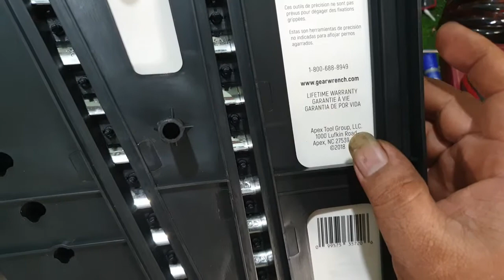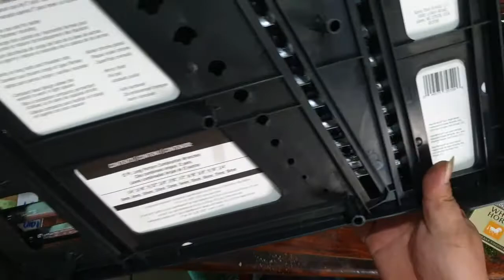bộ cờ lê vòng tự động GEARWRENCH -APEX TOOL mỹ. Giá 2,5 triệu +phí vận chuyển lh đại 0966425154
Giới thiệu thiệu anh em.một mặt hàng đặc biệt, bộ cờ lê vòng tự động gồm 20 cây cờ lê ,của hãng GEARWRENCH,thuộc tập đoàn APEX TOOL USA mỹ sản xuất .bộ gồm 10 cây cờ lê vòng hệ inch.chuyên mở ốc mỹ (1/4;5/16;11/32;3/8;7/16;1/2;9/16;5/8;11/16;3/4.)
Bộ hệ mét gồm 10 cây mở ốc từ (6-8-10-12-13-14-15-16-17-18).hàng thương hiệu đẳng cấp chuẩn mỹ sản xuất, chất lượng khẳng định bao xài. Giá 2,5 triệu +phí vận chuyển. Anh em nào cần lh đại 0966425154-ship cod toàn quốc